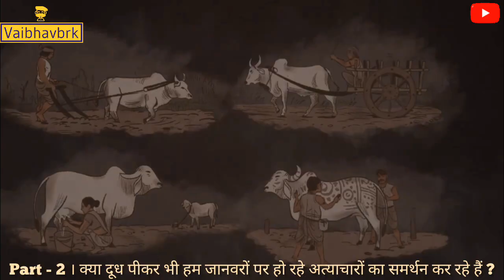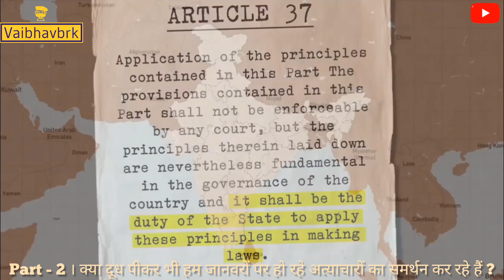Part 2 | Dudh ya maans | janwaron ko maarne me hum kitne jimmedar | दूध या मांस ?